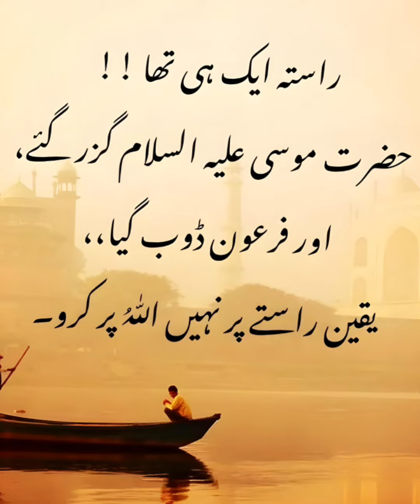# Hadess paak # Aqwaal zareen # Hazrat Ali ka qaol#